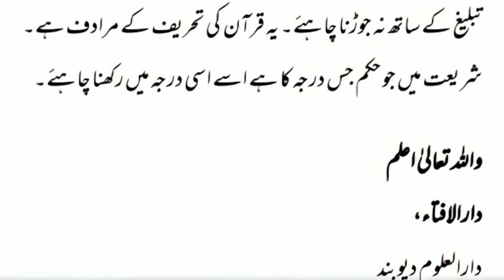TABLIGH - JIHAD | FAZAL A'MAAL - MUTAKHAB | ABDUL HAQIM TANDA